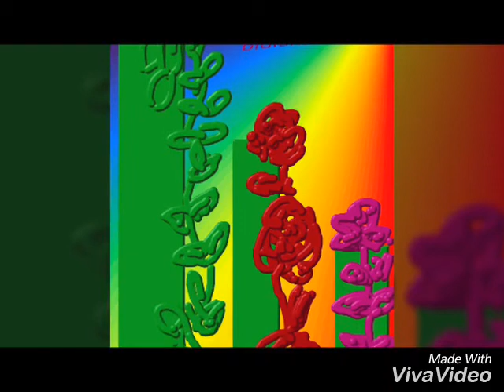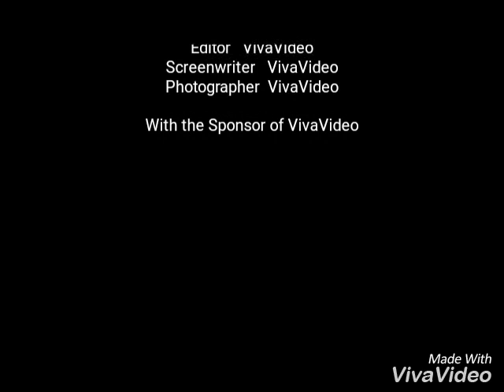Few colours of dream ( by Bidisha Sarkar)